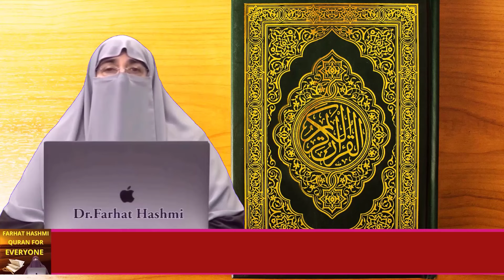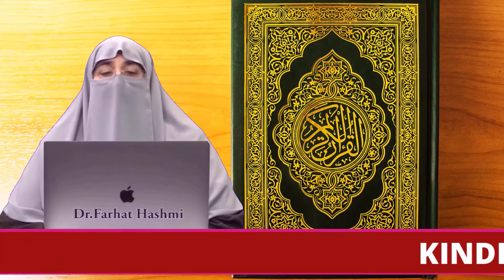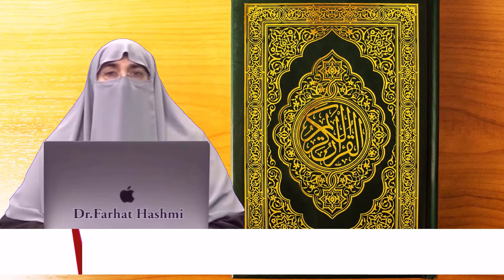Istikhara Karne Ka Tarika Aur Dua By Farhat Hashmi